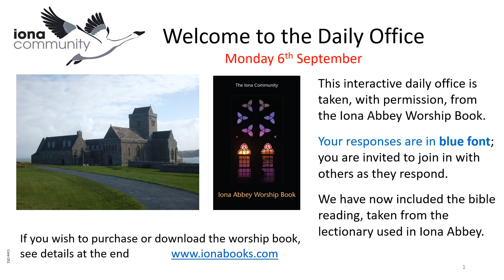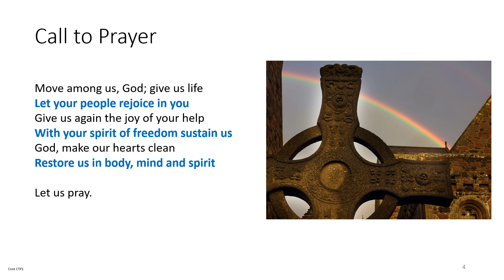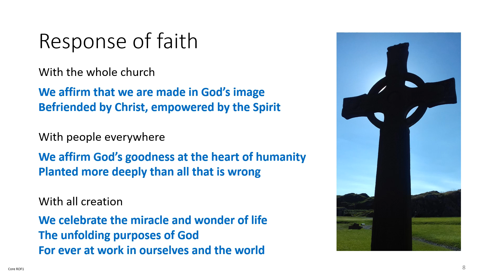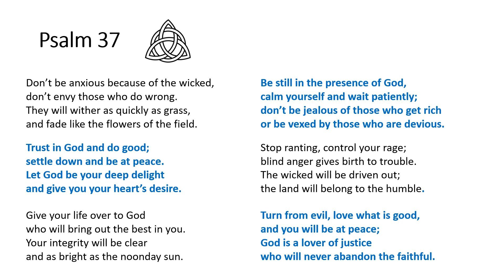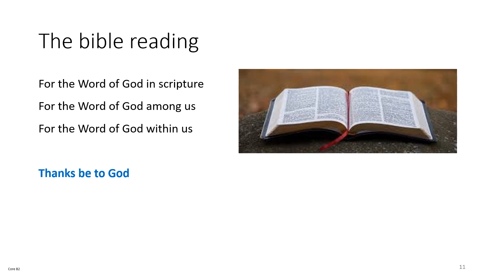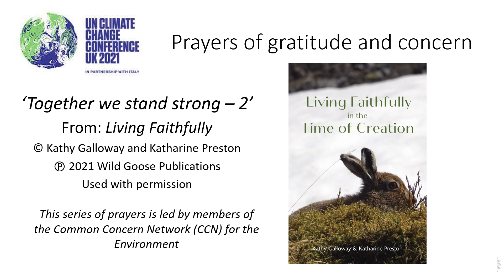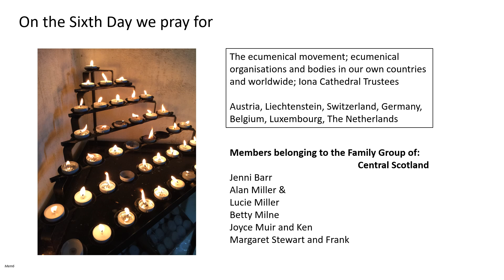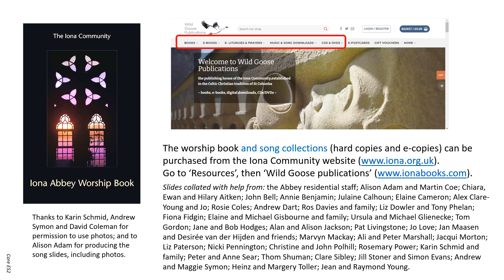Morning Worship with the Iona Community Monday 6th September